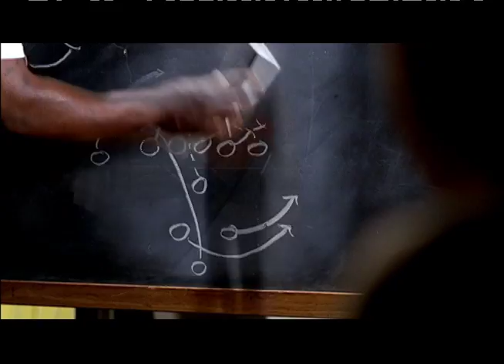Youth Intervention Journal - Youth Homelessness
Youthlink, a YIPA member that works with homeless youth in Minneapolis talks about the growing problem.